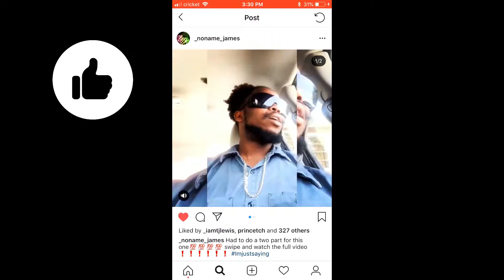WHAT CAN YOU DO WITH FANCY SOCKS AND BAMBOO!? | Runway Competition Part 1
I was too pressed to put this video up for you guys! It's part one to the Platform Modeling and We Model USA runway competition. This video is just an introduction to the show. It introduces a lot of the people who were a part of the show as well as how things went down during practice from my point of view. In my opinion, my videos are getting better and better and more interesting too! Check it out and let me know what you think about it in the comment section below! Thanks again for watching!!!